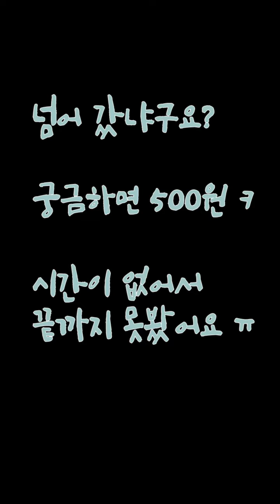구렁이 담 넘어가유~ 원본